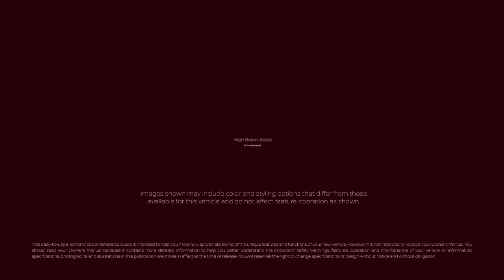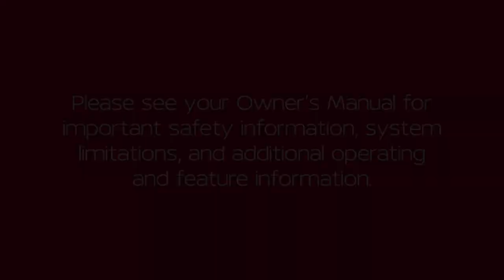2022 Nissan Frontier - High Beam Assist (if so equipped)